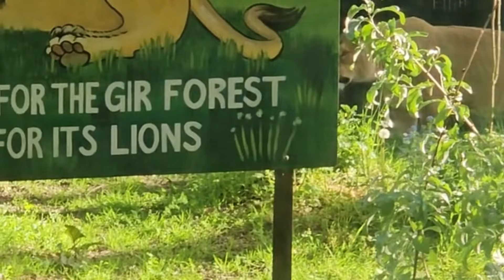CUTE LION CUBS IN LONDON ZOO ZSL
How Big are Asiatic Lions?

How Many Asiatic Lions are Left in the World?

4.1
(36)
Zoo in London, England ‧